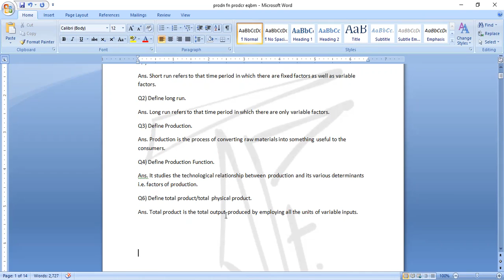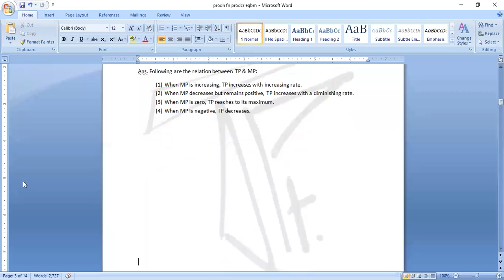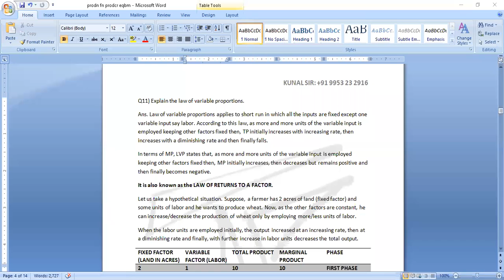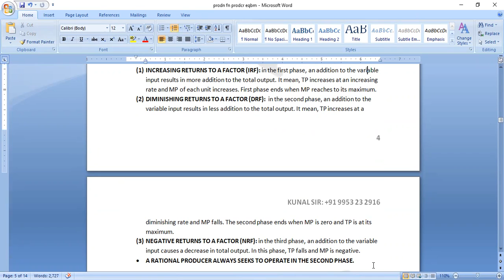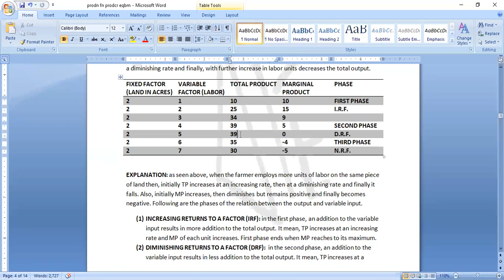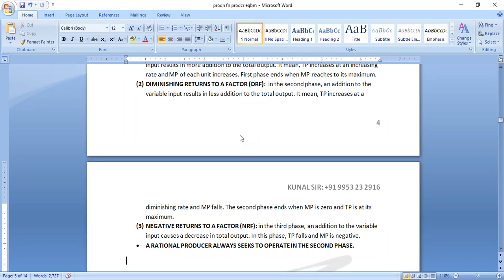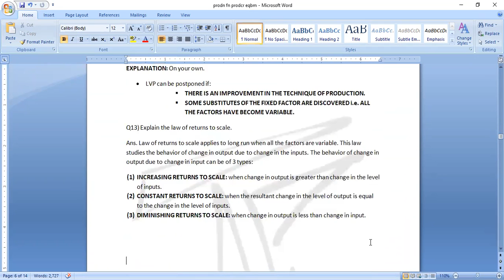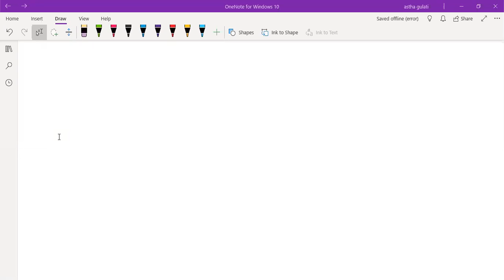3 (Law of Variable Proportions and Law of Diminishing Returns with Schedule and Graph)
This video (classroom lecture) is the 2nd class to the chapter, Production function. In this video, topics like the concept of Law of variable proportions, law of diminishing returns and law of returns to scale are discussed.